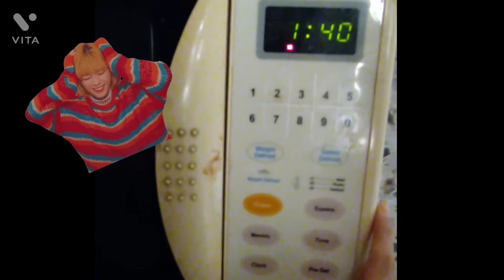How to make lava mugcake 😋😍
How to make lava mugcake | with easy steps 😋😍 | X ROCKSTAR 🤘